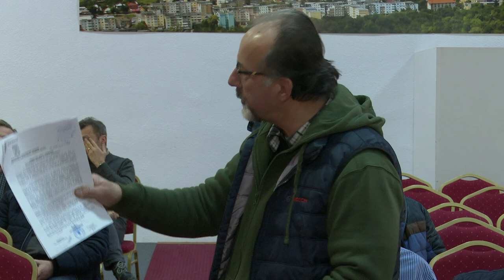LA MOINESTI Sedinta Consiliului Local din 28 nov FILMARE EXCLUSIV TV 4K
LA MOINEȘTI, județul Bacău, Ședința Consiliului Local din 28 noiembrie 2019 FILMARE EXCLUSIV TV 4K.

Cu stimă,
echipa Exclusiv

Vizionare plăcută !